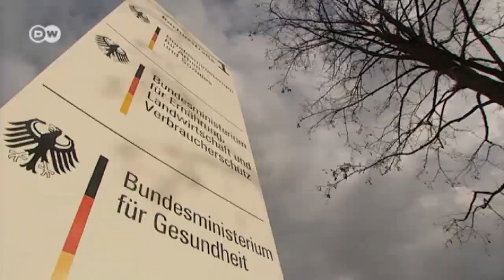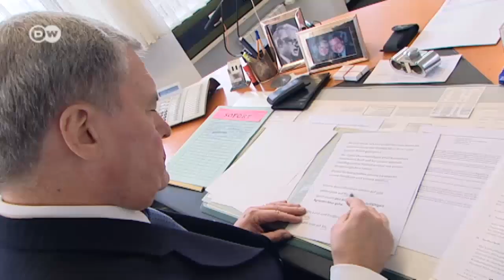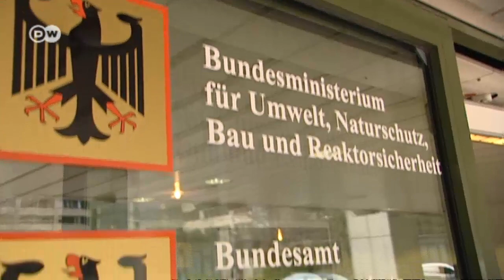Berlin/Bonn Act, 20 Years On | People and Politics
The Berlin/Bonn Act, which regulated the move of parts of the German government from Bonn to Berlin, was passed 20 years ago. But even today, six federal ministries are still based in Bonn, and thousands of officials continue to work there. The duplication costs German taxpayers millions of euros a year.